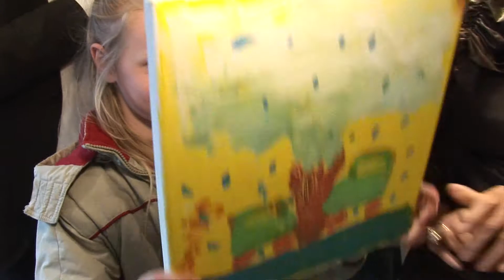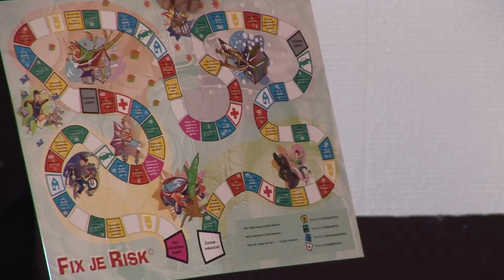VVV compilatie Week van het geld